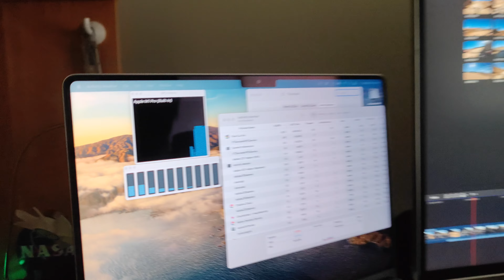Jarvis Learning Final Cut, with 10-core M1 PRO MBP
Jarvis 學剪片! now a days, doing 'video editing' is such a 'lightweight task' that these powerful M1 cpu doesn't even MOVE